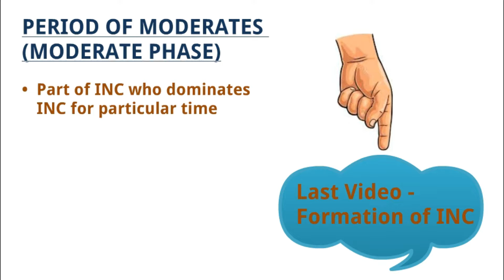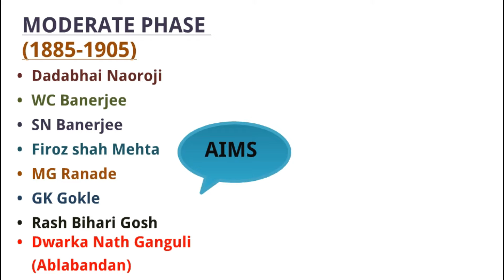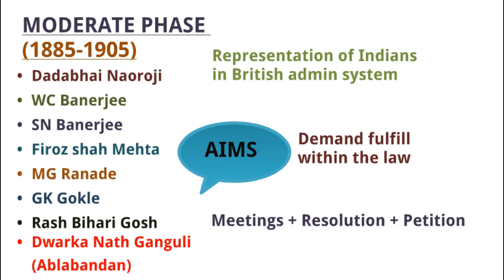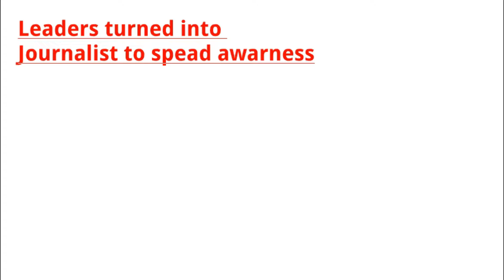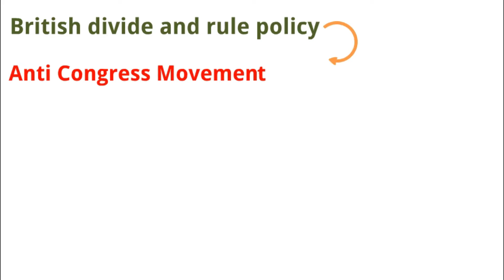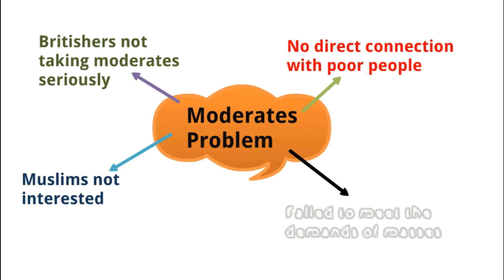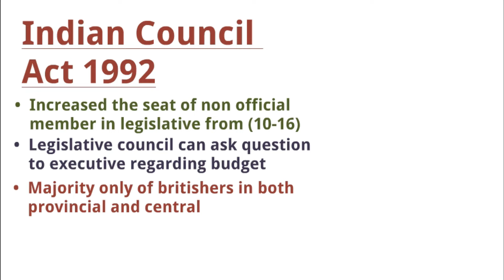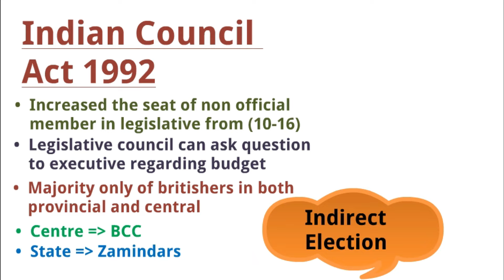Moderate Phase (1885-1905) | Period of Moderate | Indian Freedom Struggle | Indian Council Act 1892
Europeans In India |  यूरोपियन का भारत मे आगमन | Europeans in India UPSC | Europeans In India Hindi

Important Videos Link with continuation and series started from European’s Entry, If you will follow these links and go as per the given order you will understand modern history completely along with you can crack competitive exams by following this series.

Here we will create a long series of Indian History in a detailed manner. Where you can easily learn and remember Indian History because here I have made animated videos in a picturize form which will be quite easy to understand and it stays in your brain for a longer time. So in short I would say this channel will going to be the best platform to learn modern history of India for the government exam and to know about the history of India as well.

moderate phase 1885 to 1905
moderate phase of indian national congress
moderate phase,the moderates
#1885 to 1905
national movement the early phase 1885 to 1919
Indian History
Indian Modern
HistoryBharat ka Itihas
history of india
hindustan ka itihas
Europeans Entry in India
Europeans ka india me aagman
Europeans ka hindustan me aagman
Hindustan ka pura itihas
Hindustan ka Poorn itihas
indian history upsc
history of india upsc
यूरोपियन का भारत मे आगमान
यूरोपीय का हिंदुस्तान मेँ आगमान
Europeans in India Hindi
Europeans in India UPSC
Europeans Entry in India Hindi
Europeans Entry in India UPSC

When we talk about the History, So I should quote with one brilliant example that is written by me only.
The quote is
Kehte hai Itihas apne aap ko dohrata hai,
Achi chizo me bhi or buri chizo me bhi,
Esa isliye hota hai, kyuki hume itihas ke bre me pata nahi hota,
agar hume itihas ke bre me pata hoga to bhi wo dohraega achi chizo me bhi or dohrane se bach jaega buri chizo me bhi. To hume itihas ke bre me pta hona chahiye apna apni family ka apni city ka apni state ka or apni country ka jaha hamari upbringing hui hai.

Thank you for being here at Mission 360, the Best online platform for the Indian History in animation way.

This is RJ & you are watching Mission 360